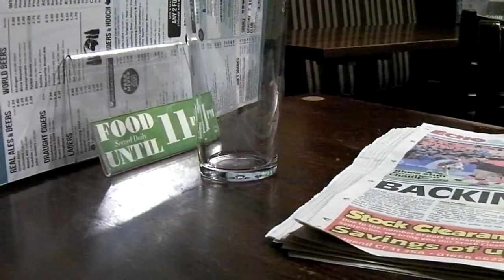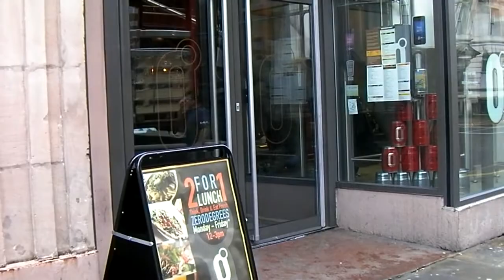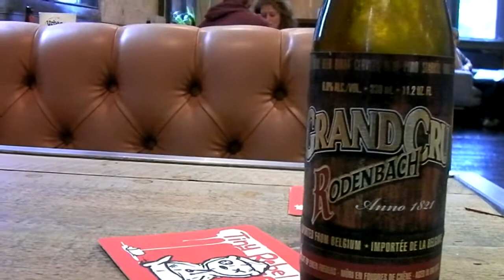In Thirds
A dark, rainy day in October.  The Wetherspoons Autumn beer festival.  A day off and lots of Wifi.  In Cardiff, drinking in thirds. A brew pub.  An Urban Tap House with Lambic.  Lovely!